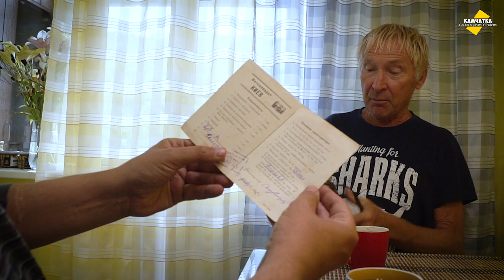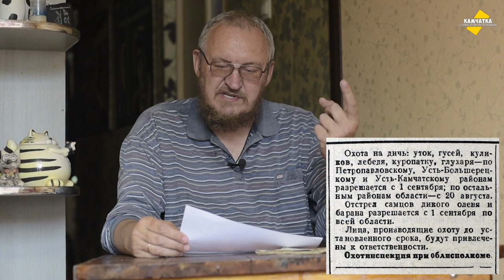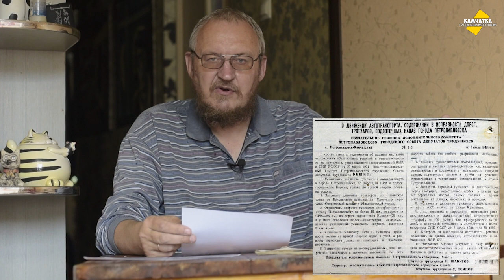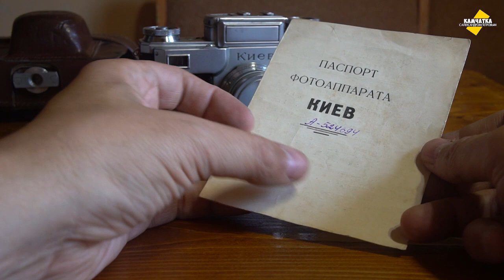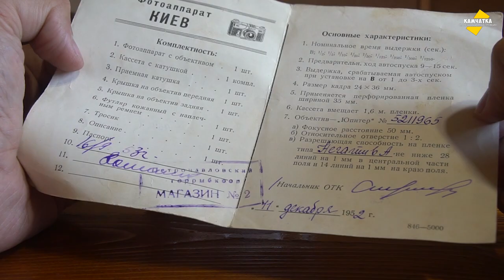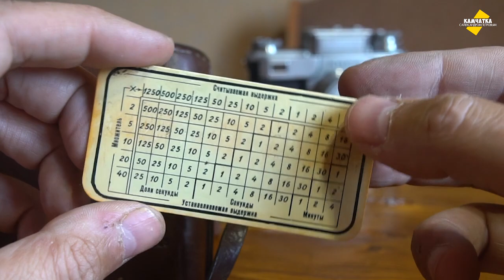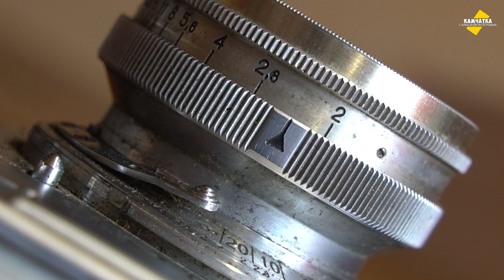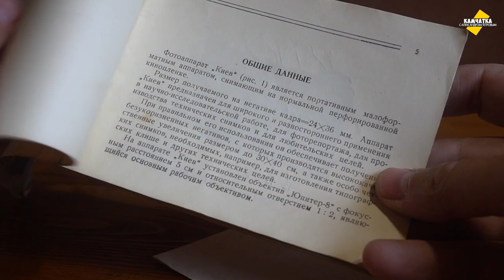ПОДАРИЛИ СТАРИННЫЙ ФОТОАППАРАТ ♥ СКОРОСТЬ В ПЕТРОПАВЛОВСКЕ 15 КМ/Ч ♥ ВЛОГ № 6, 28 АВГУСТА 2020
Скорость грузовиков в Петропавловске ограничили до 15 км/ч, а мне подарили выпущенный в 1952 году фотоаппарат «Киев-3». Скоро настанет осень и можно будет охотиться на северных оленей и снежных баранов.